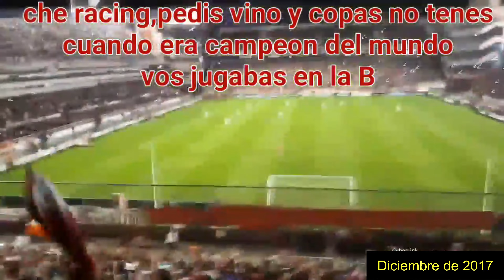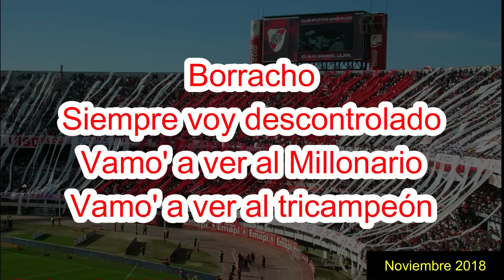Muchachos. ¿Cuál fue la primera hinchada en cantarla?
La famosa canción MUCHACHOS que se cantó en todo el mundo gracias a la hinchada argentina tiene más historia de la que os imagináis. ¿Qué hinchada la cantó por vez primera?
El final es apoteótico jajaja

Les dejo también el link de Gardel era de Independiente o Racing?? que ayuda a entender este video!!